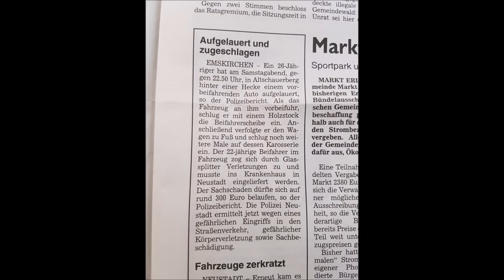Drachenlord über Terrorismus [Haider Cut]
Realtalk zum Thema Terrorismus.